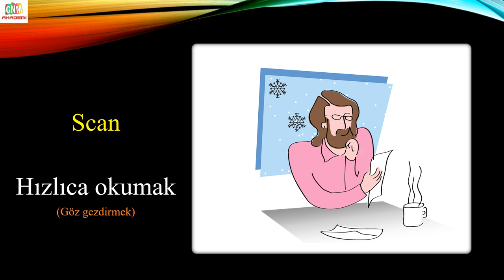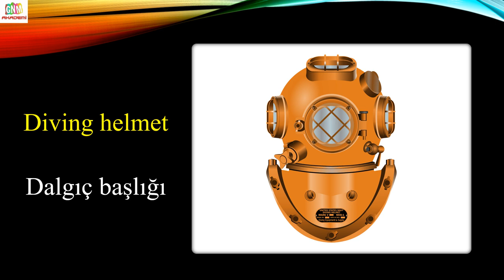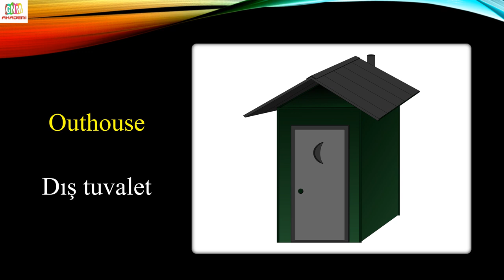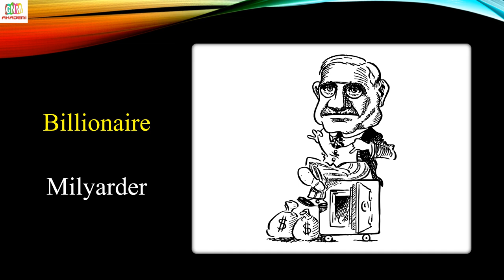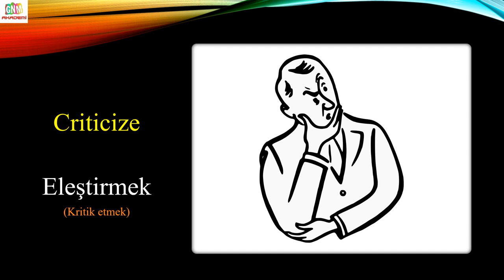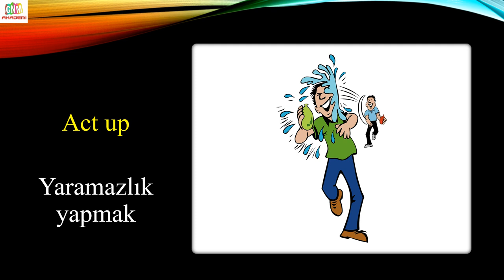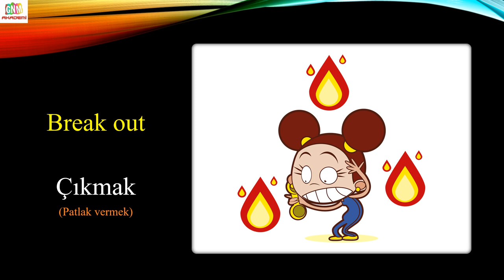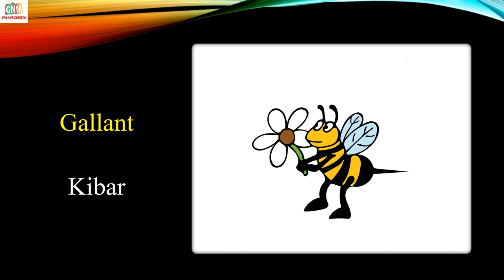Hızlı İngilizce Kelime Tekrarı (5251-6000)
Hızlı İngilizce Kelime Tekrarı